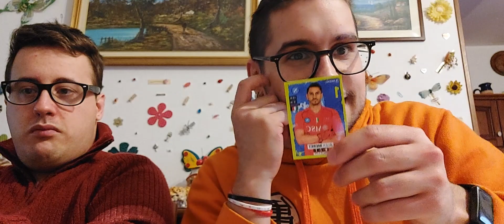MI CI AVEVANO FATTO CREDERE LA SCORSA SETTIMANA ‼️‼️ PACK OPENING ALBUM CALCIATORI PANINI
Non è possibile... La scorsa settimana na gioia e sta settimana come se non ci fosse stata.